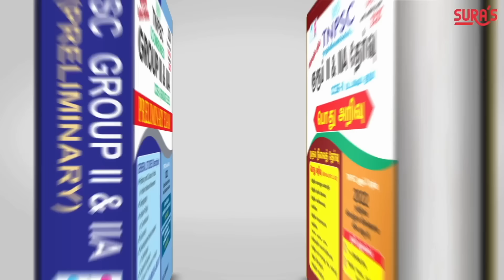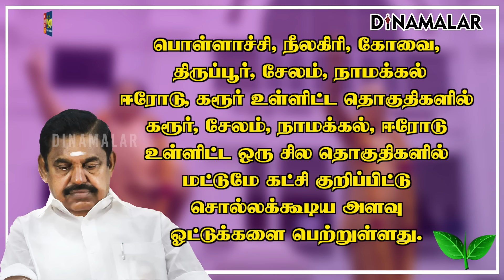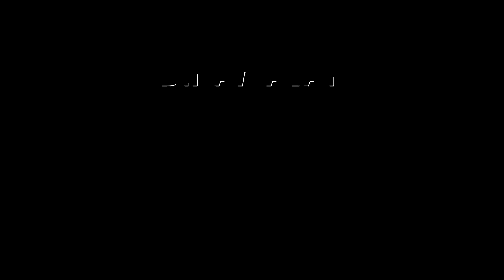அதிமுக தோல்வி ஏன்? இபிஎஸ்க்கு வழங்கபட்ட புள்ளி விவரம் | ADMK | Palanisamy | OPS | LokSabha 2024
பிரிந்து கிடக்கும் கட்சியினர் ஒன்று சேர வேண்டும் என்ற கோஷம் தமிழகம் முழுதும் அதிமுகவில் தலை தூக்கி இருக்கிறது.

சமீபத்தில் நடந்த லோக்சபா தேர்தலில் தேமுதிக, முஸ்லிம் இயக்கத்தோடு கூட்டணி அமைத்து அதிமுக தேர்தலை சந்தித்தாலும், அக்கட்சிகளுக்கு இருக்கும் பலத்தை வைத்து பார்க்கும்போது, அதிமுக தனித்து போட்டியிட்டதாகவேதான் எடுத்துக் கொள்ள வேண்டும் என அதிமுகவினர் கூறுகின்றனர்.

அந்த சிறு கட்சிகள் வாங்கிய ஓட்டுக்களில் பெரும்பகுதி அதிமுகவை சேர்ந்தவை என்றும் குறிப்பிடுகின்றனர்.

கட்சி பிரிந்து கிடக்கும் நிலையில் அதிமுக தனித்து போட்டியிட்டால் நிச்சயம் தோல்விதான் கிடைக்கும் என அக்கட்சிக்குள்ளேயே பெரும் பொருமல் இருந்தது.

அதை லேசுபாசாக பழனிசாமியிடம் கட்சியின் மூத்த முன்னோடிகள் சொல்லிப் பார்த்தனர். ஆனால், அதை ஏற்க அவர் தயாராக இல்லை என்றதும், அமைதியாகி விட்டனர்.

எதிர்பார்த்தது போலவே தேர்தல் முடிவுகள் வந்ததால், அடுத்து கட்சியின் நிலை என்னாகும்? என்ற கவலை கட்சியினருக்கு ஏற்பட்டது.

தேர்தல் முடிவுகளை திரும்பத் திரும்ப புரட்டி, கட்சி எந்த நிலைக்கு இருக்கிறது என்பதை புள்ளி விபரங்களுடன் திரட்டியிருக்கும் மூத்த முன்னோடிகள், அதை பழனிசாமியிடம் இரு நாட்களுக்கு முன் கொடுத்திருப்பதாக தெரிகிறது.